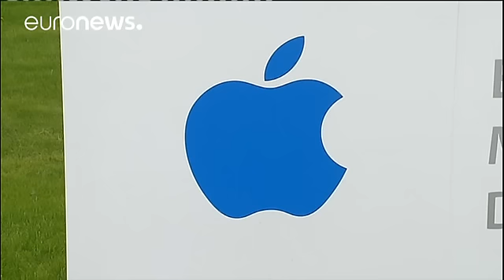Apple ainda não pagou fatura fiscal imposta por Bruxelas - economy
Terminou o prazo, mas a Apple ainda não saldou o pagamento dos 13 mil milhões de euros que deve em impostos à Irlanda.

Vestager pushes Ireland to collect Apple tax bill Global Issues Web (@globalissuesweb) 31 de janeiro de 2017

No ano passado, após uma longa investigação, a Comissão Europeia estimou que o gigante norte-americano recebeu, da parte de Dublin, benefícios fiscais ilegais durante 11 anos.

Apesar do recurso apresentado pela Apple, a fatura era a sald…